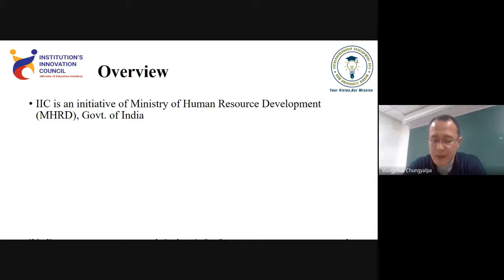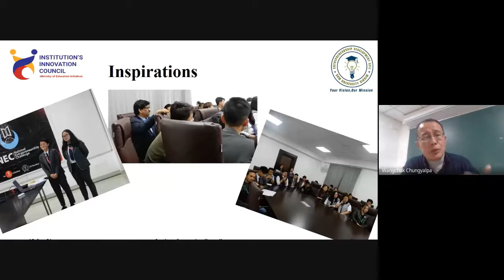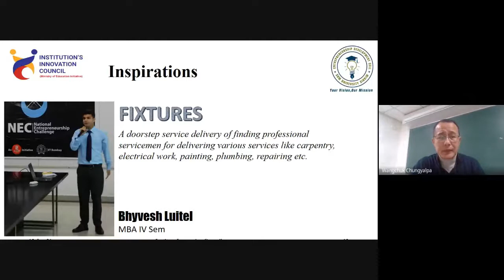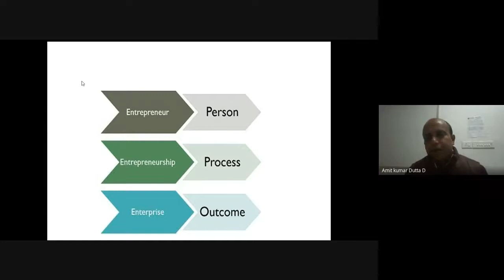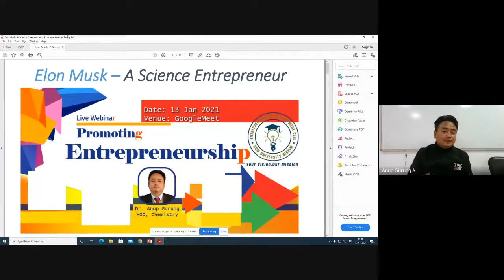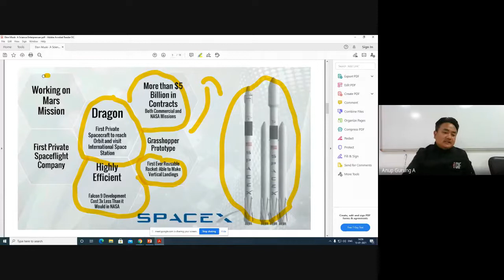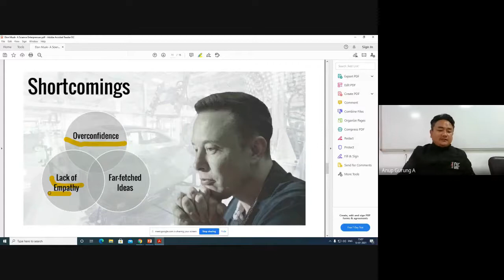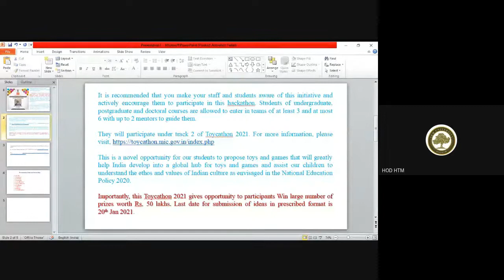Promoting Entrepreneurship 2021